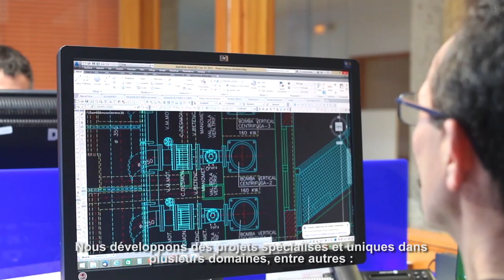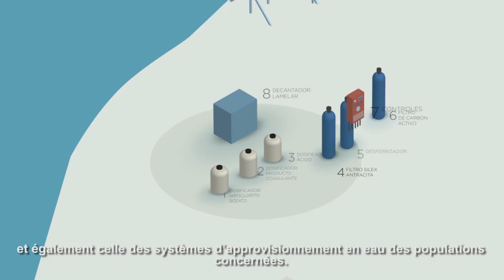[VIDEO D´ENTREPRISE] INCLAM. C’EST LE GÉNIE DE L’EAU